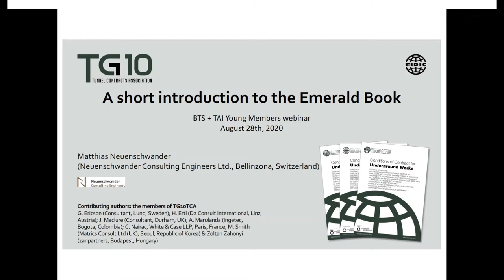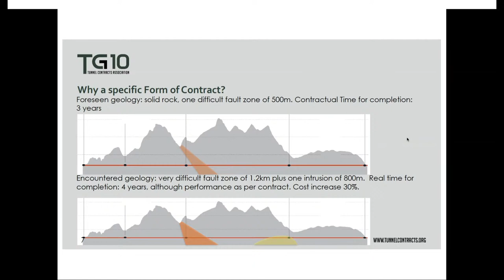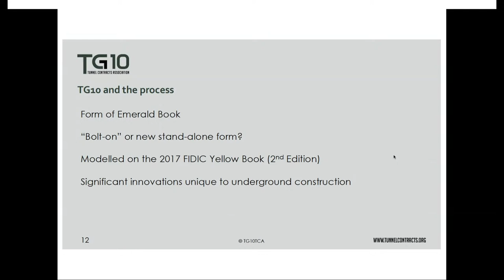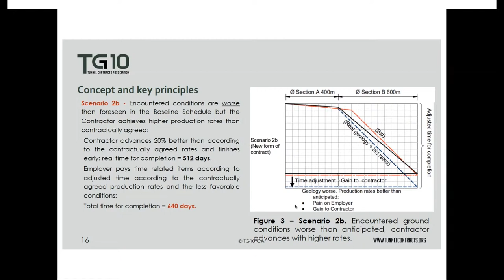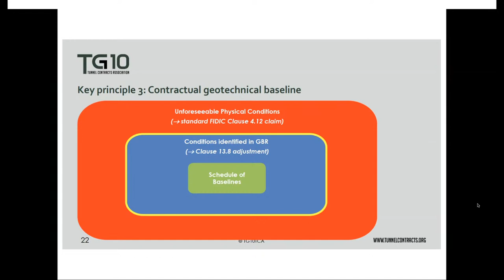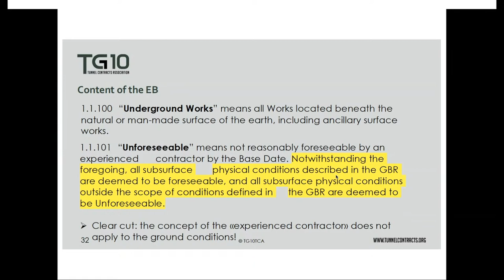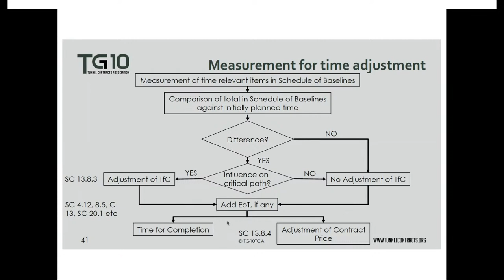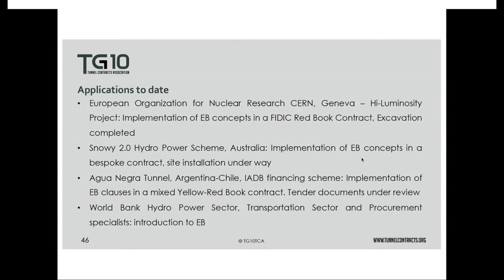Introduction to Emerald Book (FIDIC Conditions of Contract for Underground Works)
Joint BTSYM /TAIym Lecture :
Speaker:  Matthias Neuenschwander